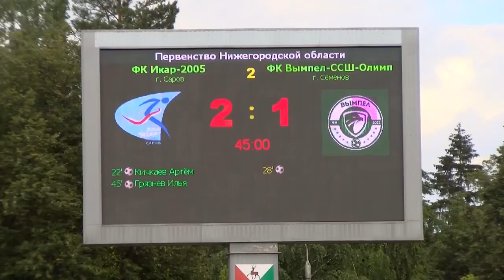Икар 2004-2006 - Вымпел-ССШ-Олимп